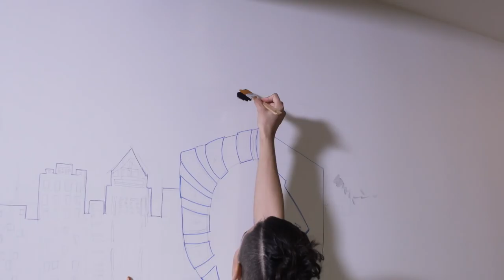Team Liquid Wall of Fame ft. NIPS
We wouldn't be very important if we didn't have a Wall of Fame, right? The talent Nips came by to scribble on our wall and decorated our practice room with a LiquidLife mural!

Follow NIPS on Twitter @Ohnips

Don't forget to check out more of Team Liquid on our website and social media networks!